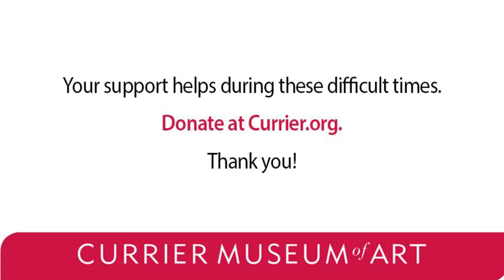Dine Heart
Grab your watercolors or your favorite media and create your very own pop art sensation! Using this piece by Jim Dine and pop artists as inspiration, we will create a stylized watercolor painting.